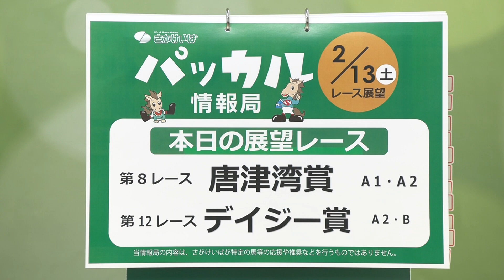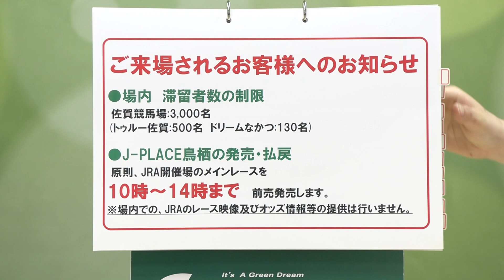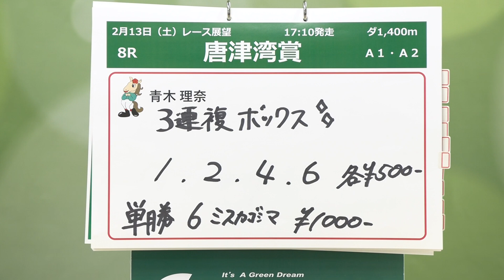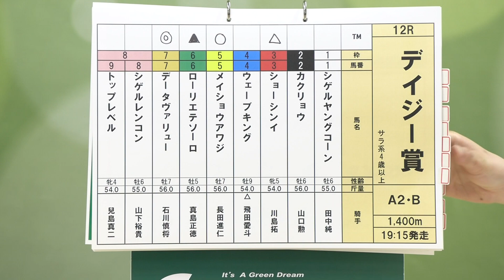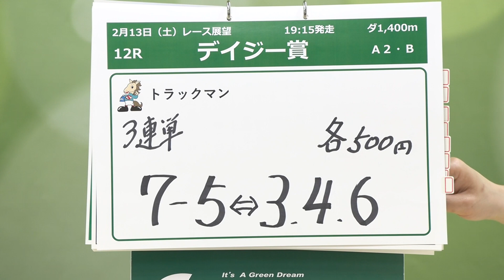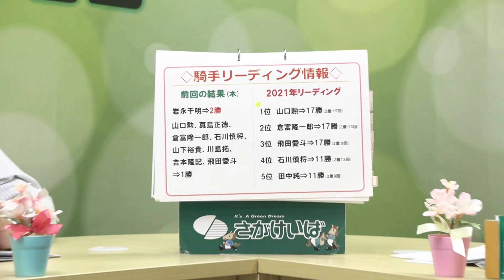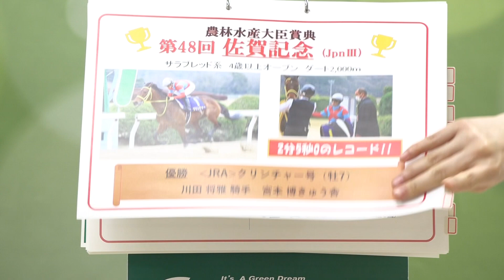さがけいば【パッカル情報局2/13レース展望】唐津湾賞ほか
実力馬が6頭揃った『唐津湾賞』
小頭数で難解なこのレースを制するのはどの馬になるのか?!